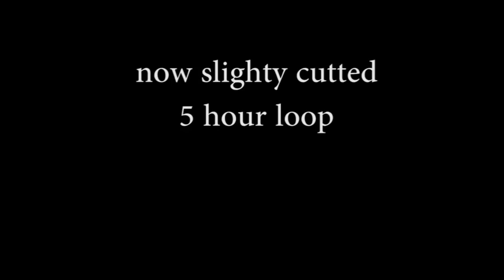Smells Like Teen Shovel Coub 10 hour loop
It's finally here! 10 hour!
better looped part 4:59:57
i'm not the author, just re-upload to youtube